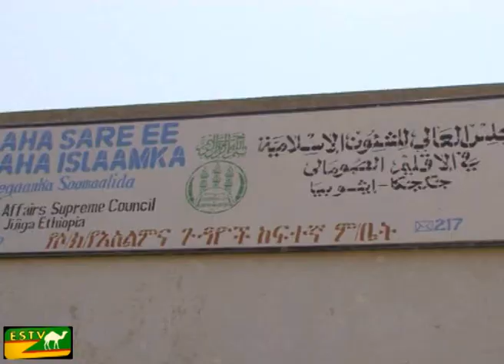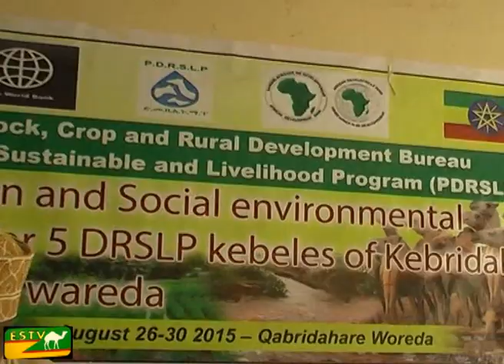warka estv 5 9 2015 maxamed xasan waftiga soomaaliland kasocday oo sibalaadhan loogusoodhaweeyay gar